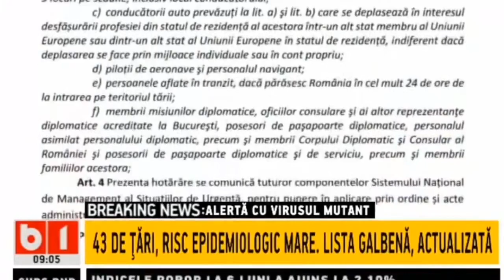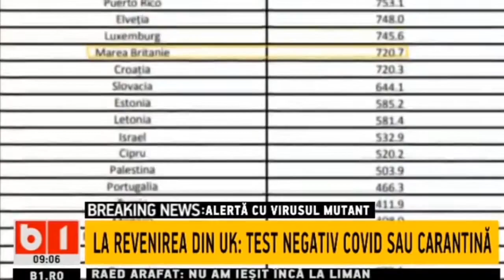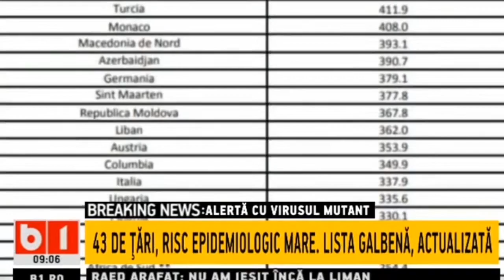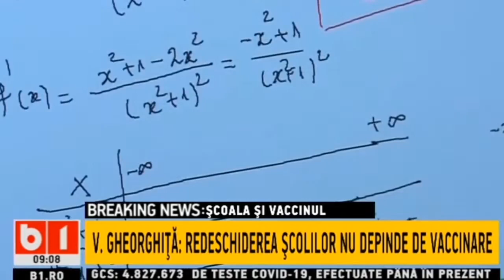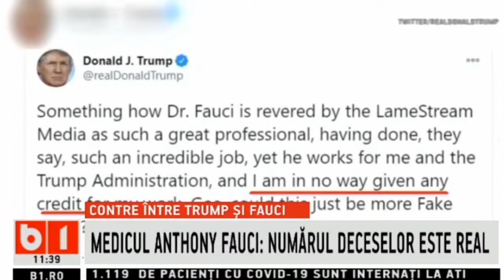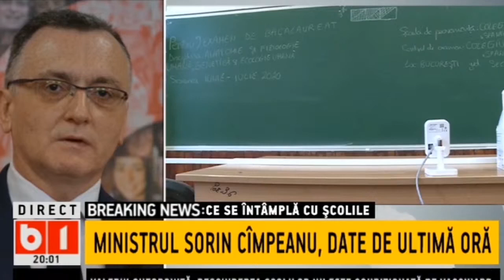Stirile zilei 4 ianuarie 2021 Editie Speciala online